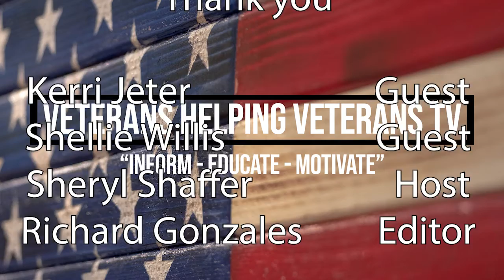Veterans Helping Veterans: Interview with Kerri Jeter and Shellie Willis Part 2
This is Part 2 of interviews with Kerri Jeter, Founder of the Freedom Sisters Podcast and Shellie Willis, the Founder of Redefining You Foundation.  They are interviewed by Sheryl Shaffer.
All 3 are Army veterans.